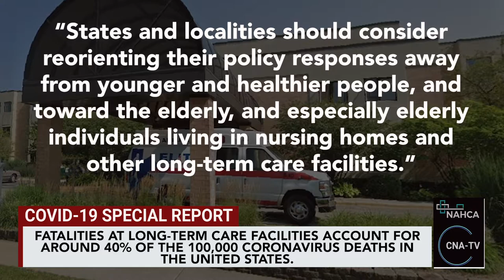COVID 19 Special Report - 05 29 20